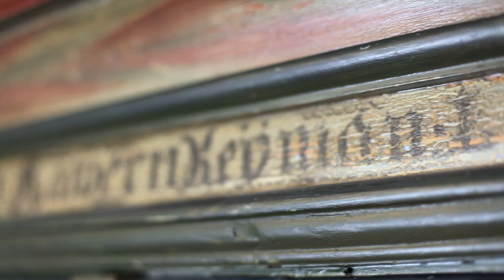AUTUMN STUDIO VLOG | STUDIO VLOG 02 | Cozy chat about illustration, fall walk & painting a pumpkin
Join me on my second illustrator studio vlog, a chill autumn studio vlog to be exact! I share a glimpse into my studio setup, take you on an autumnal walk around Lucerne, Switzerland, and show you a speed painting of an election-inspired halloween pumpkin illustration. Grab your favorite blanket and hot cup of tea, and enjoy!

I'm so interested to know what you think: Please leave me a comment to let me know your thoughts about this new format, where I share not only my art but also a look into my personal life!